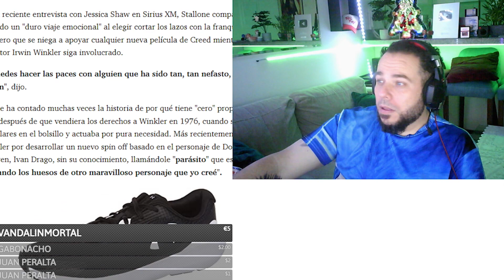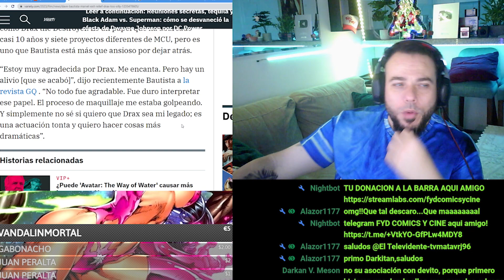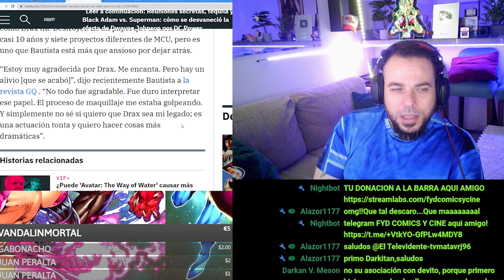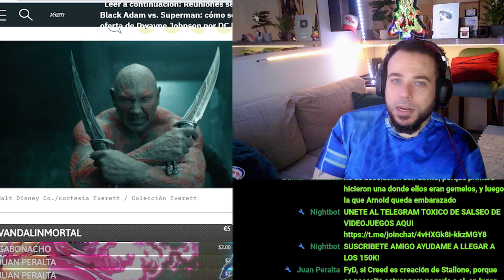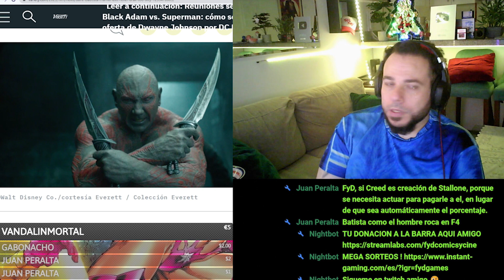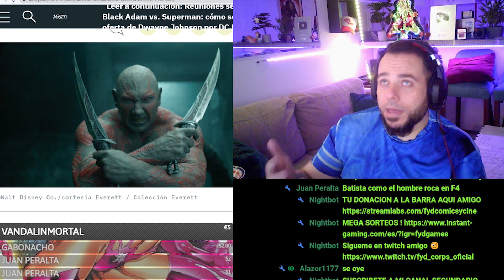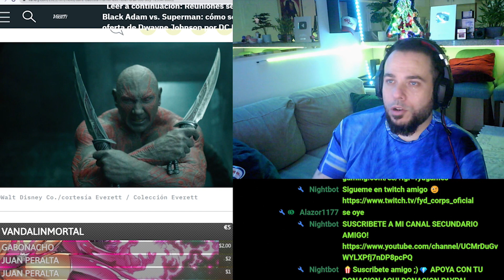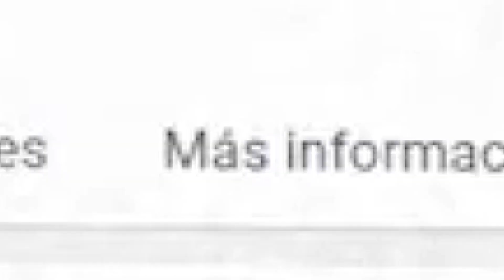😱DRAX MORIRA EN GUARDIANS OF THE GALAXY 3..¿SI O NO? DAVE BATISTA ESTA HARTO DEL PERSONAJE DE MARVEL